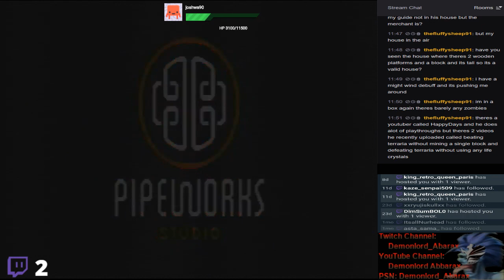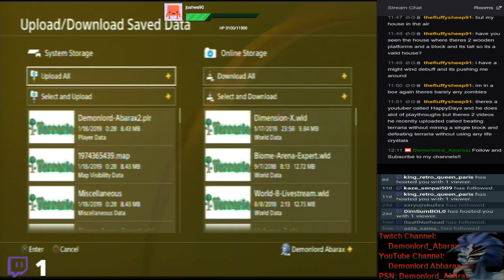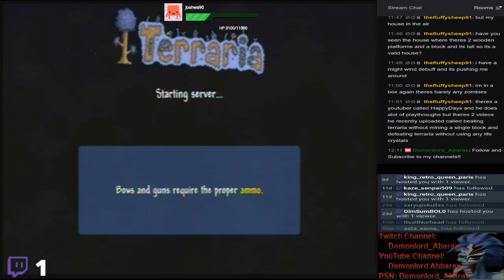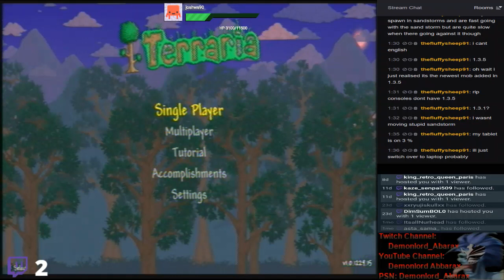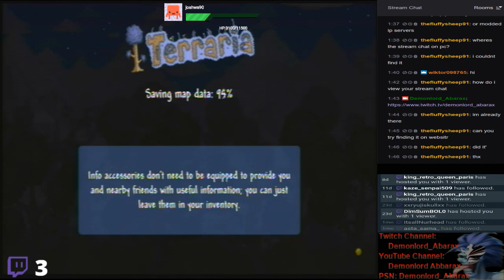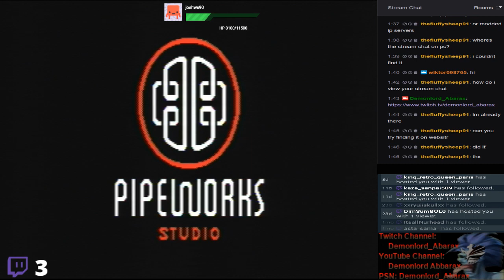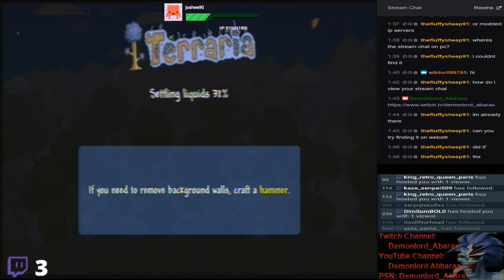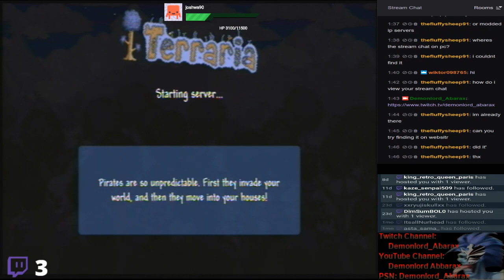[PS4] Terraria - 1-18-2019 [Biome Building]